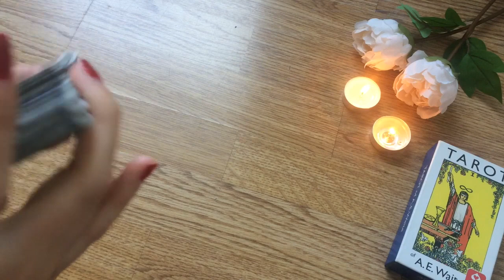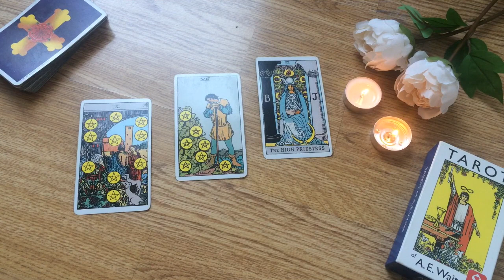SCORPIO! POWERFUL SOULMATE ENERGY IS COMING IN 🔥 JUNE 2023 LOVE TAROT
💘✨ JUNE 2023 LOVE TAROT